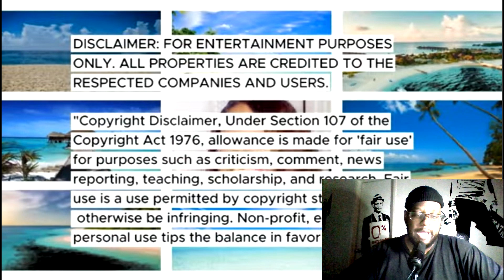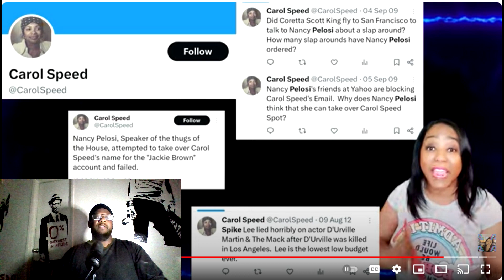Actress Writes TELL ALL BOOK About Black Hollywood Then Drops out of sight!